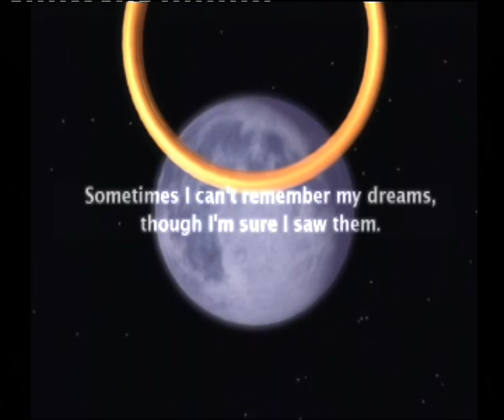klonoa door to phantomile walkthrough Part 1.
Part one of my klonoa door to phantomile walktrough.